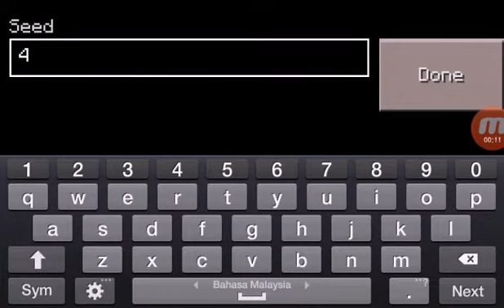Adventure with me part 1